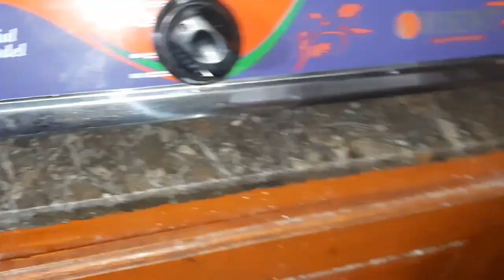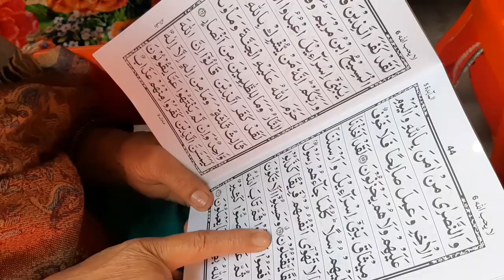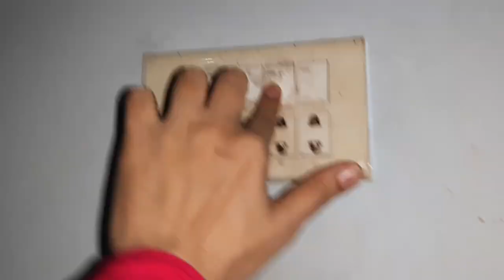Day To Night Full Routine Dood Se Asa Kiya Banaya Mene,,Shadi Style Lotus Racipe..